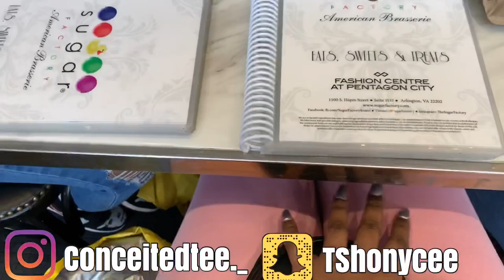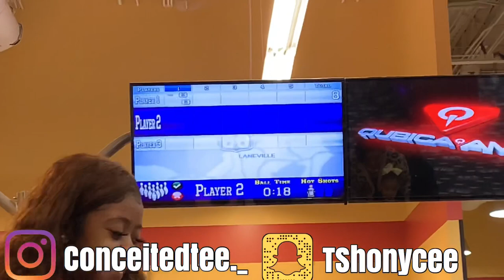SUGAR FACTORY & WASHINGTON DC VLOG !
Heyyy y’all! Y’all know my birthday was February 11th so I decided to spend my Saturday in DC in celebration of me duhhhh 😚 this the vlog that y’all been waiting for!

Mercari thrift shop: Sign up for Mercari and get $10 off your first purchase.